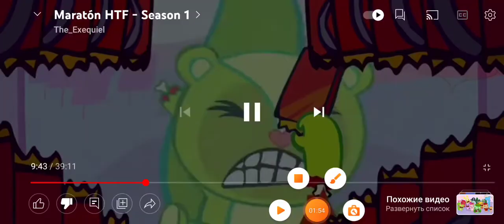ун я могу глянуть в и